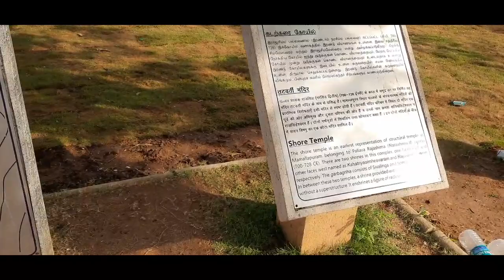mahabalipuram beach mahabalipuram silpaalu mahabalipuram temple మహాబలిపురం శిల్పాల అందాలు